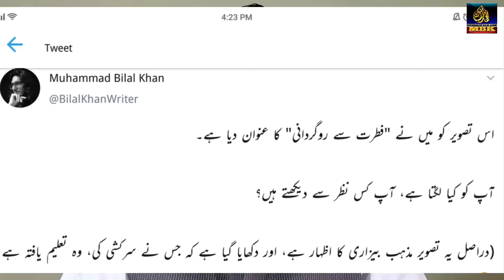What is the Message of this Picture? | Give a Title | Watch Till end | MBK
What is meant by this Picture? | Give a Title | Watch Till end | MBK

آخر اس تصویر میں ایسا کیا ہے، جس نے دھوم مچا دی ہے؟

Join Me On:

YouTube.com/c/MuhammadBilalKhanOfficial